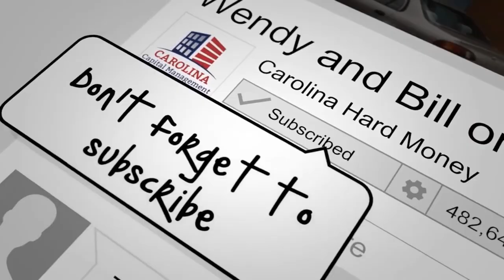Breaking News! Wholesalers Are Beating-Out Retailers | Hard Money for Real Estate Investors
Breaking News! Wholesalers Are Beating-Out Retailers

The 30-year interest rates went down to 2.98%. Wholesalers are beating out retailers.

Watch this short video and be updated with the latest real estate news.

- “186 Counting Numbers On Your Fix & Flip Deal | REI Show - Hard Money for Real Estate Investors!”